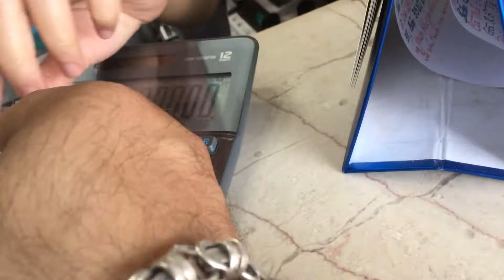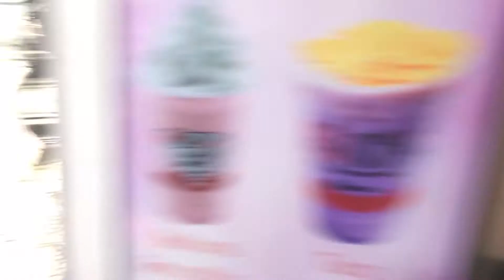BEN THANH Market | Is Vietnam Really Cheaper Than India - Vietnam Travel 2022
We started our journey from Da nang to Hochi Minh, we took the flight and reach Hochi Minh city in the afternoon and after reaching here we decided not to take any Hotel but to put the bags and belongings we hire a hostel for our baggage and to go to washroom etc.
We booked our hostel from Booking.com but they asked us to cancel the booking and they will indeed made the things more cheaper for us. They took 50K Dong from us so it's like almost 166RS for placing our baggage at the hostel. We find it a good deal.

After that we decided to explore the near by area, the district -1 was very calm at the day time and we went to the one of the largest market of Vietnam which have the best copies of original brand at very low price if you bargain perfectly.

This is the city's biggest, most authentic market. You can find almost anything you need here, from basic supplies to souvenirs. The food is outstanding and the people-watching is great even if you don't buy anything.

This market is a very unique one and will give you a glimpse into the vietnamese culture and way of life. We spent about about 4 hours here and shopped quite a bit which I will show you in the video.